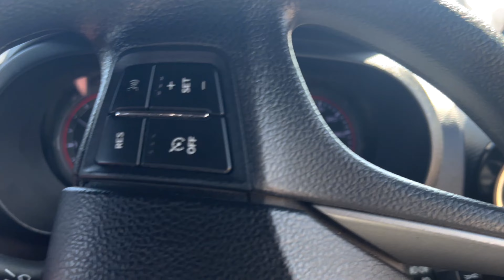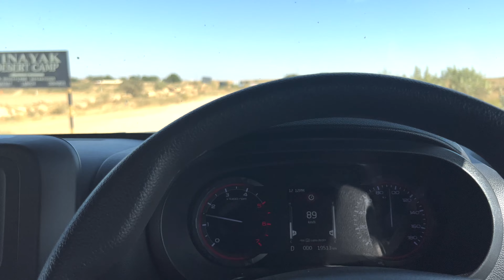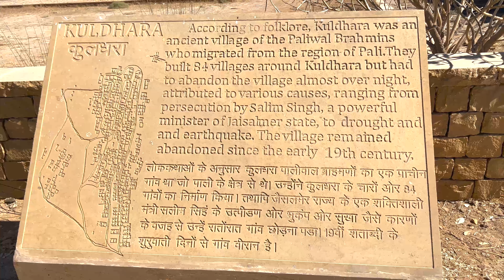Ep 3:Desert Dreams and Ghostly Explorations | Sam Sand Dunes | Kuldhara Village | THAR |Fearless 4X4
Welcome to our latest travel vlog, where we're taking you on an exhilarating journey through the mystical desert landscapes and the eerie remnants of a ghost town! 🌵🏜️

Join us as we dive headfirst into the heart of the desert, experiencing the thrill of a desert safari like never before. Feel the adrenaline rush as we navigate the towering sand dunes, capturing breathtaking views of the vast expanse around us. From heart-pounding dune bashing to tranquil moments watching the sun paint the sky with hues of orange and pink, this adventure promises an unforgettable blend of excitement and serenity.

But that's not all – our exploration doesn't stop there. We'll be guiding you through the haunting beauty of a ghost town frozen in time. Walking through its abandoned streets, you'll sense the whispers of history and the stories that once echoed through these now-silent buildings. Get ready to be captivated by the juxtaposition of the desert's solitude and the town's echoing past.

Whether you're a travel enthusiast seeking inspiration for your next journey or simply curious about the secrets hidden within the desert and the ghost town, our vlog will immerse you in every moment. So, grab your virtual passport and come along with us as we unravel the enigmatic charm of the desert and uncover the mysteries of the ghost town. 🌅🏜️👻